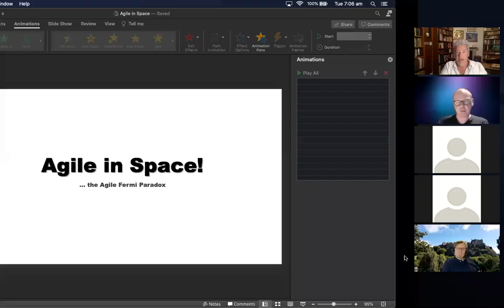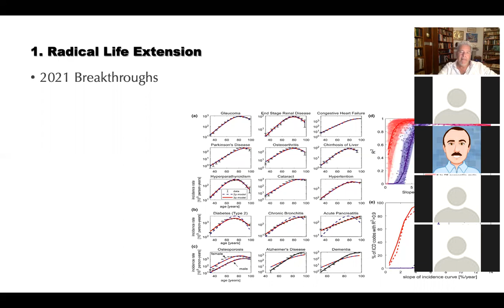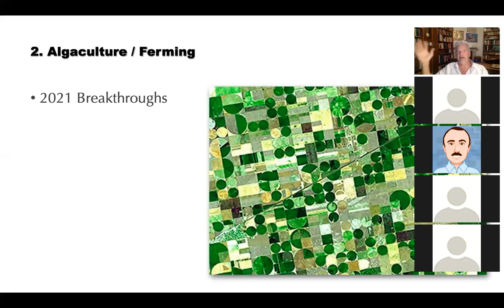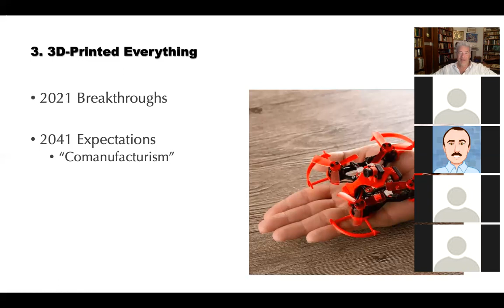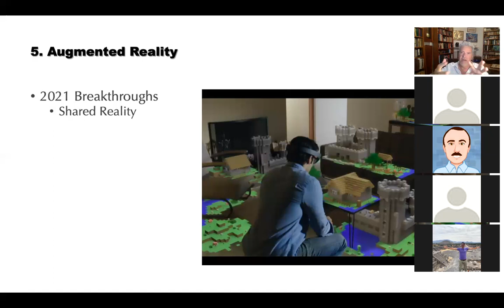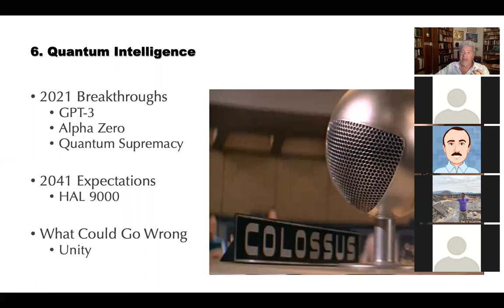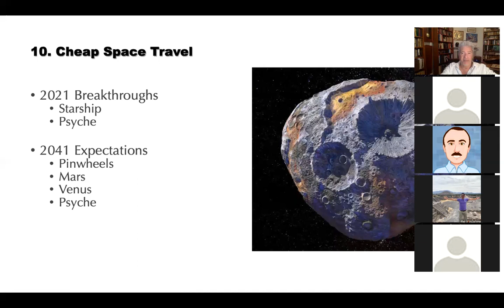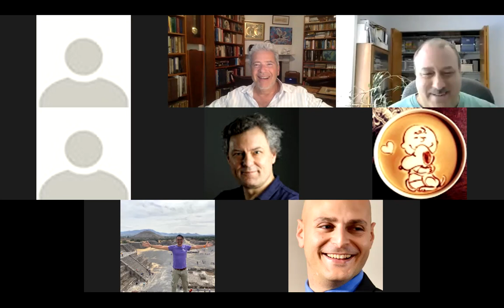Agile In Space!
Despite appearances, we are on the brink of an age of abundance. Covid and Climate Change stand in the way, but the next 20 years make a step-change in technology that may indeed be "The Singularity". Perhaps that term is a little woo-woo, but there are ten technologies, not long ago science fiction, that will either change or end our civilization.

Will we go up or down the tubes? The deciding factor now is agility.

In this Agile20Reflect session we explore up and down versions of cheap fusion energy, 3d-printed-everything, decentralized algaculture, augmented society, radical life-extension, quantum intelligence, universal block income, artificial ecology, human intelligence amplification and free space travel.

Just one of those technologies will change the world faster than we can  imagine today. The ten together must make even Gen Z struggle to keep up. So this session also covers the fundamental social agile value the  manifesto forgot: Mu Hin Shu over Shu Ha Ri. Learning ecosystems over training hierarchies. Because, unless we can improve those, we're all sunk.